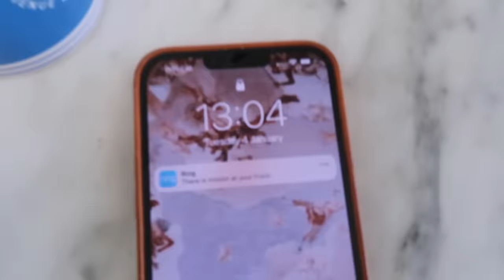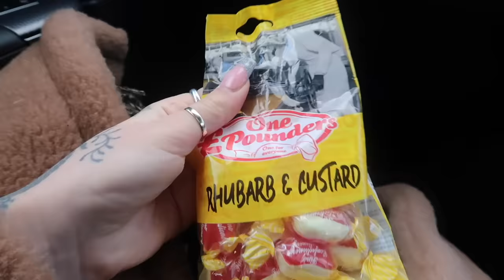WE GOT COVID - VLOG WEEK 232 | JAMIE GENEVIEVE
Hi guys! A lovely 1st week of January with a not so fabulous end. In all seriousness we're totally fine, and just incase anyone wonders we've been feeling fine/taking lateral flows since Christmas and before going away for the night. Lets get ready to ~quarantine~. Love J, J, D & J x

Places to visit in Scotland:
Glencoe
Glenfinnan Viaduct (Harry Potter bridge)
Mallaig
Silver Sands of Morar
Camusdarach Beach